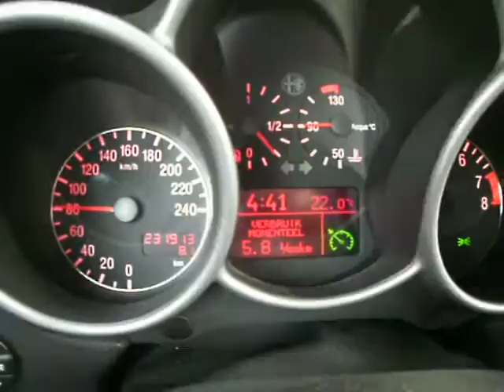Brabdstof verbruik alfa 147 2.0L TS.